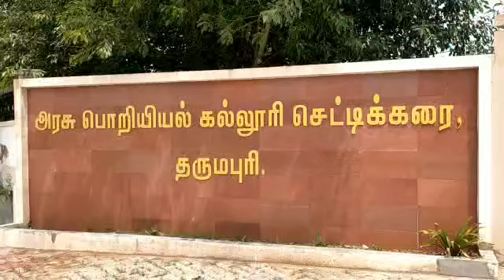அரசு பொறியியல் கல்லூரியில் அறிவியல் மற்றும் தகவல் தொழில்நுட்பவியல் செயல்திட்டங்கள் கண்காட்சி -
Video from Periyasamy